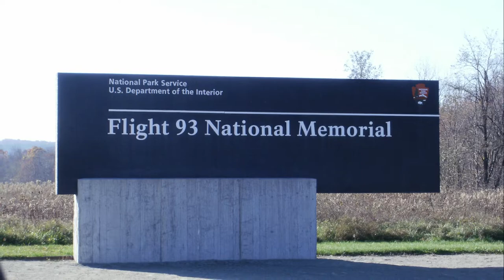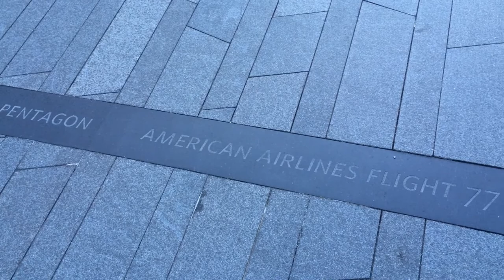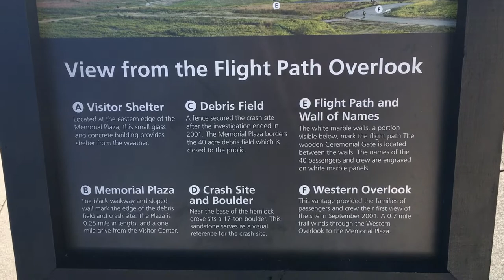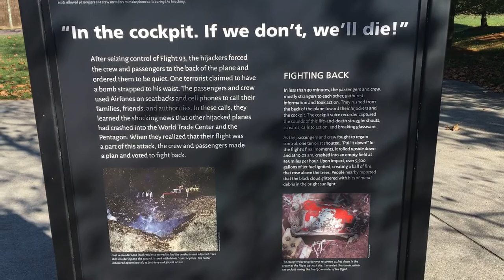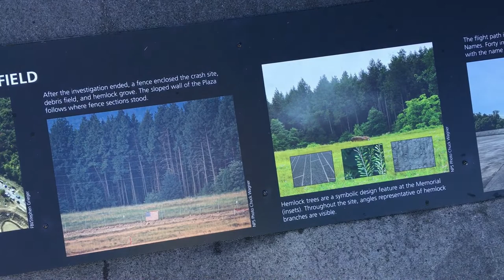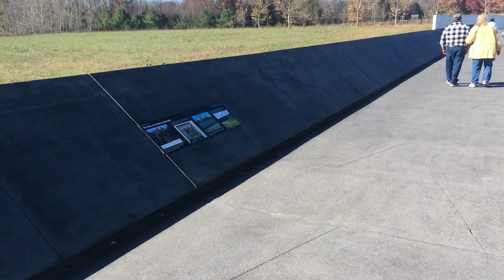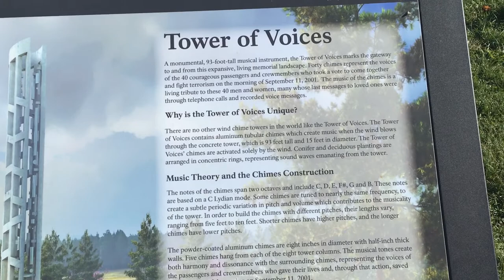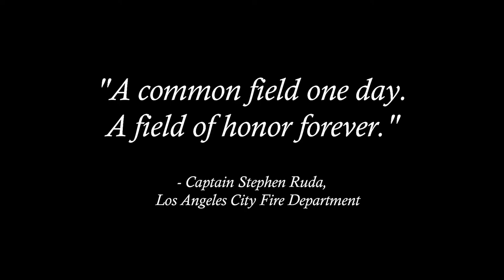Visiting the Flight 93 National Memorial - Stoystown, PA - 20th Anniversary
Last weekend relatives of mine were in the area and we visited the Flight 93 memorial in Stoystown, Pennsylvania.  This field is the final resting place of the 40 passengers and crew aboard Flight 93 when it crashed on September 11, 2001.  This memorial honers the heroic actions of these brave men and women who lost their lives on that tragic day.

The morning started out at the visitor center and overlook of Memorial Plaza.  A black granite walkway leading to the overlook follows the same path as Flight 93 and there are time markers which list times that the other 3 hijacked planes crashed.  Two giant walls are meant to separate the outside world from the field of honor.  The walkway then leads you out to to the overlook which gives a view of the Wall of Names and Memorial Plaza below.

Due to restrictions, I was unable to take any photos or video in the visitor center, which is why there's no footage of that.

We decided to drive down to Memorial Plaza, but there is a walkway which will take you there as well.  The allee passes by 40 memorial groves which each have 40 trees for each of the passengers and crew.  There is also a bridge which will take you over the wetland area to Memorial Plaza.  Once at the parking area, there are walkways which will lead you to the Visitor Shelter.

Memorial Plaza takes you along the crash site where Flight 93 went down.  The sidewalks on the other side of the shelter are black, symbolizing separation from the outside world.  Along the sidewalks are slopped walls which have a niche for visitors to leave tributes, some which can be seen in the video.  The crash site itself was planted with native wildflowers which change with the seasons.  A sandstone boulder marks the crash site near the base of the hemlock grove.

The walkway brings you to the Wall of Names where 40 marble panels aligned in a row are engraved with each passenger and crew members names.  The flight path is again represented by black granite.  At the end of the wall of names is a ceremonial gate (sadly not shown) made of hemlock timbers, similar to what you would find in an old barn.  Again people have left tributes here honoring those of Flight 93.

The final stop was the Tower of Voices.  This 93' tall structure stands as a tribute to the passengers and crew of Flight 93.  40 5'-10' chimes represent the voices of these courageous people who came together to fight back.  As the weather was calm that day and the chimes require 15mph (I think that's correct) winds to work, I do not have any audio of them ringing.  From here we left the memorial.

I can honestly say this trip was probably the most meaningful one I've ever taken in my life.  I wasn't that old during the events of 9/11, but as the years have passed and I've grown older, I can honestly say I feel deep sympathy for everyone who was effected by the events that took place 20 years ago.  I may not have known these people, I may not have known their families, or understood at the time, but the passengers and crew of Flight 93 were all people like you and I.  They were everyday people living everyday lives, but they died as American heroes.

In addition, I can honestly say this was one of the more difficult videos for me to make.  From filming to editing, I struggled sometimes as my emotions would get the better of me.  I'm really not the kind to get emotional, but while visiting the memorial and videoing things, I constantly thought about those aboard Flight 93 who gave their lives so that we could live ours.  Even during editing I found myself having to step away several times just to clear my mind.  As I sit here, writing this description has even taken me a few hours unlike my normal content.

I highly recommend that if you're ever in the area to visit the Flight 93 memorial for yourself.  It is certainly a moving tribute to the 40 passengers and crew who came together on that fateful day.  Never forget...